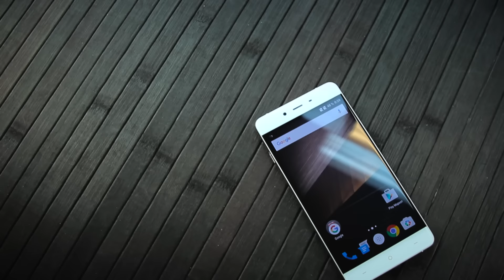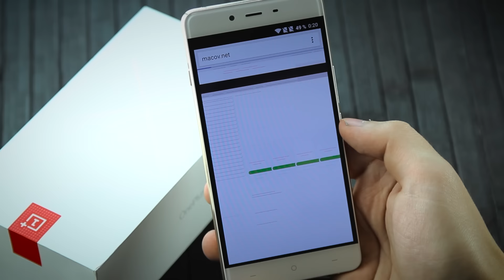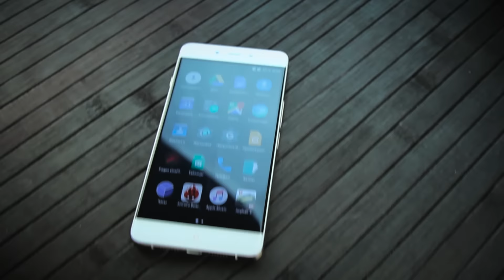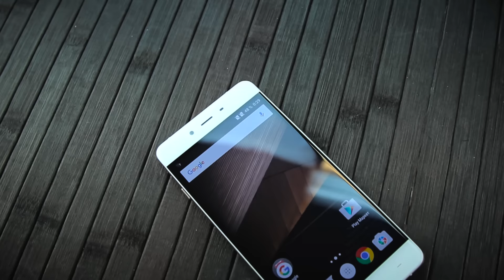Обзор OnePlus X!